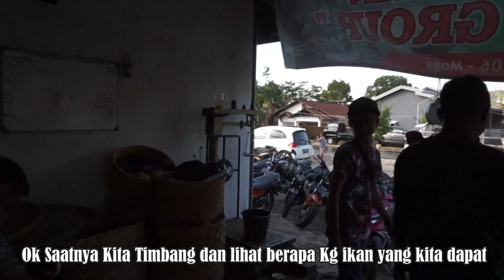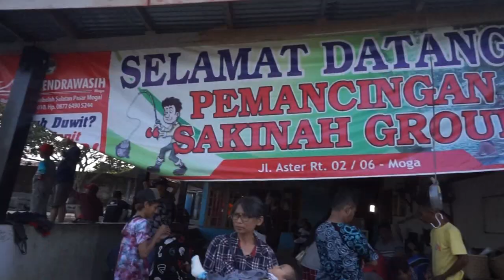Mancing Mania Di Desa Moga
✔Alat Tempur kami :
  - lightbox handmade
  -Tripod
  - PC Gaming
✔Editing :
  - ADOBE AFTER EFFECT
  - HitfilmPro